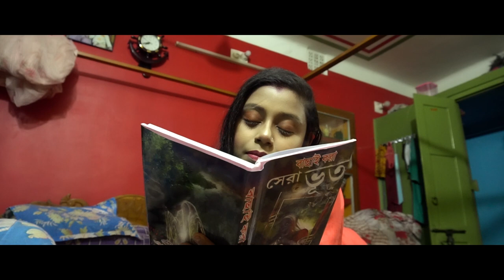SELFI horror shortflim / bangla ghost story / bangla bhoot golpo / 2022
horror short story in hindi
best horror movie scenes of all time
REAL HORROR STORY 2021 \ horror short story movie \ SELFI \ horror short story in bengali